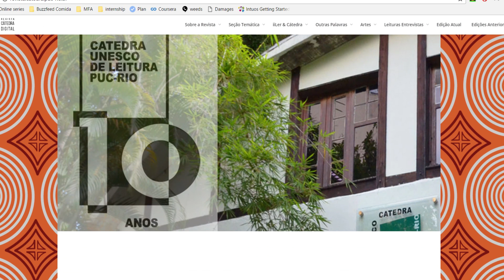Africanidades - Revista Cátedra digital Nº2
Segunda edição da Revista Cátedra digital:
Africanidades